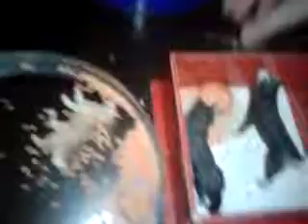Schleich-Wild dog pack ep.7